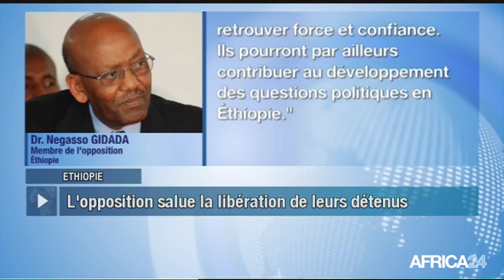Le Journal du mardi 9 janvier - 16h GMT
Ethiopie, DÉTENUS POLITIQUES LIBRES : LES RÉACTIONS. Burkina Faso, UNE CHARTE AU PROFIT DES PME. Égypte, INNOVATION DANS LA RESTAURATION. Kenya, 80ÈME ANNIVERSAIRE DU KAREN TENNIS OPEN.